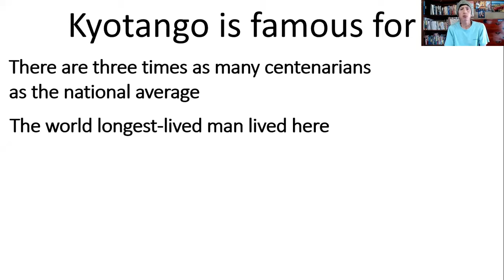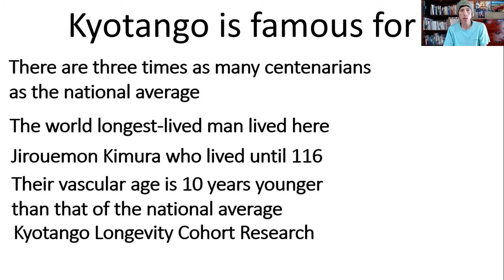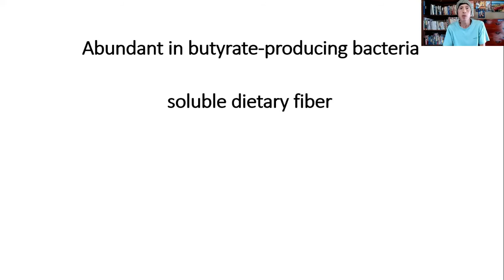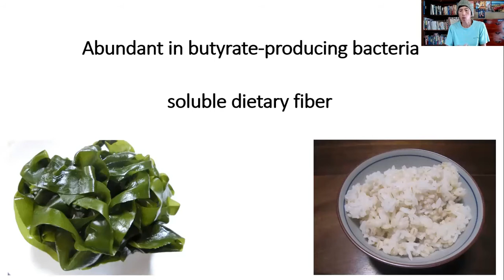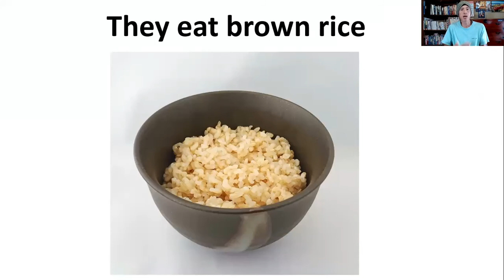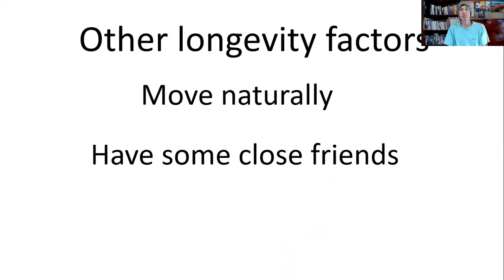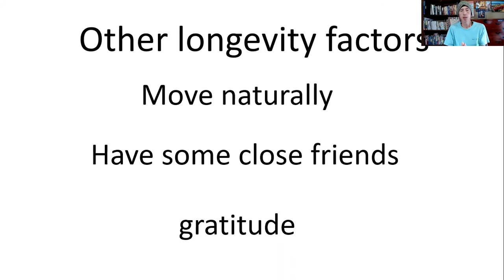Kyotango: a Japanese Blue Zone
There is another area that is in the spotlight as a blue zone in Japan, and that  is Kyotango area in the northern part of Kyoto.

There are three times as many centenarians as the national average.
The longest-lived man in the world, Jirouemon Kimura who lived until 116, lived there.
Their vascular age is 10 years younger than the national average.
Kyotango Longevity Cohort Research is taking place where they investigate 1000 people who are over 65, between 2017 and 2032. They are checking  2000 factors.

Sachiaki Takamiya is a writer and the founder of the Ikigai Diet. As a writer, he has written many books. His best-known work is a spiritual adventure novel called Tenjo-no-Symphony, which was published in Japanese by Kodansha in 2006.

In English, he has written Zen and a Way of Sustainable Prosperity, and IKIGAI BUSINESS.

He lived in England in his early 20s, where he studied Shiatsu and macrobiotics at the British School of Shiatsu, studied different kinds of psychotherapies at the Center for Counselling and Psychotherapy Education and at the School of Hypnosis and Advanced Psychotherapy. He was fully involved in holistic movement there, including visiting Findhorn, a spiritual community in Scotland.

He lives in a small rural town called Hino town in Shiga Prefecture, which is one of the longest-lived prefectures in Japan. He practices a Satoyama lifestyle there, growing vegetables and making fermented foods. Although he is in his late 50s, he hasn’t had any problems at medical check-ups so far, and he was diagnosed that his vascular age was 21 years younger. He also has a network of naturalist friends in Hino Town, surrounding areas in Shiga Prefecture, and all over Japan.

POD Paperback